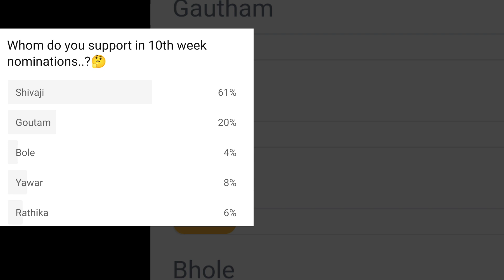10TH WEEK NOMINATION LIST & PRE SURVEY POLLS 😲 ll BIGGBOSS 7 TELUGU ll BB7 ll TRENDING ll STARMAA